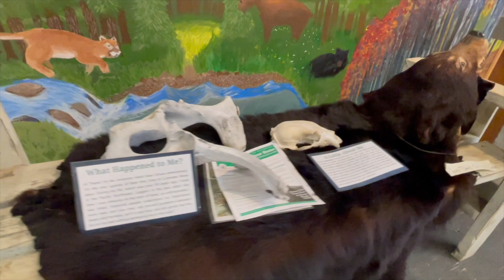Exploring The Arapaho and Roosevelt National Forest With Friend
Four weeks and four attempts later we have finally hit the trail.  We were so excited to finally get to the trail that I barely took any videos so I am sorry for that but we had an awesome surprise of two moose at our campsite when we got back and decided to do a little more trail riding that evening while Maggie was still catching up on some sleep from her night shift before.  As a family we checked out the cool little town of Nederland and had quite the fun weekend if I may say so myself.  The trails were awesome and I got to spend time with. my friends and my girls!